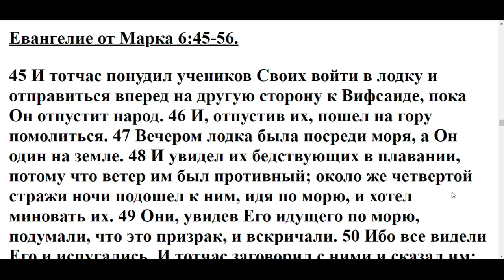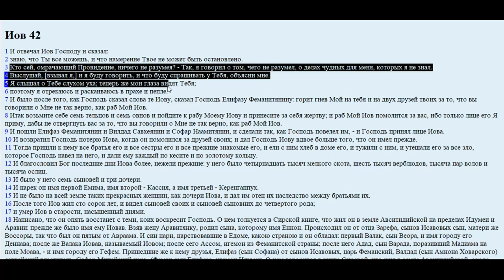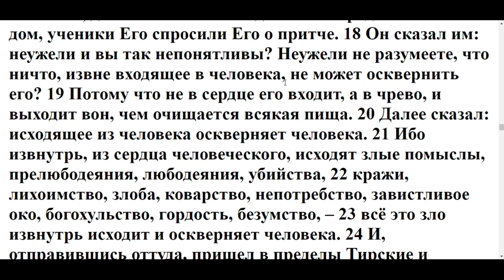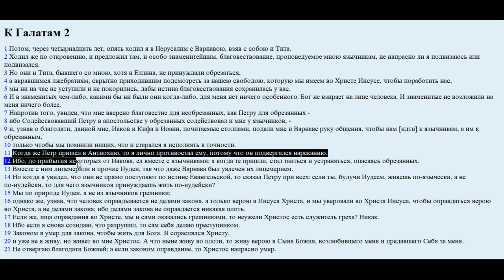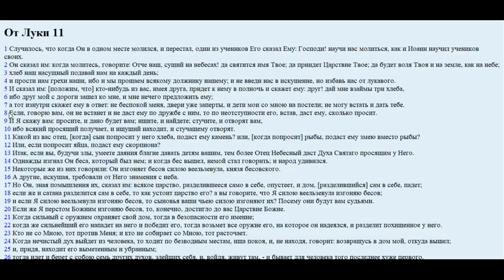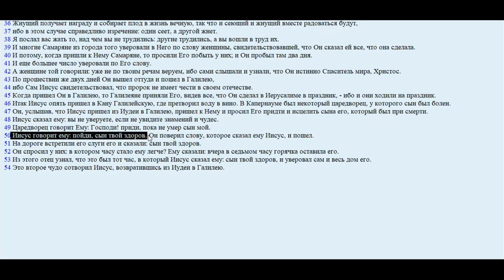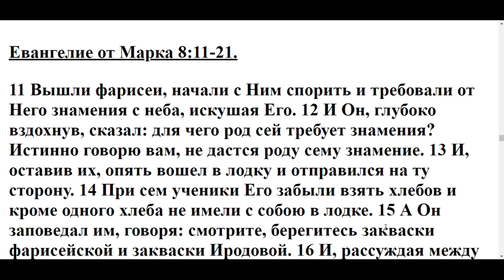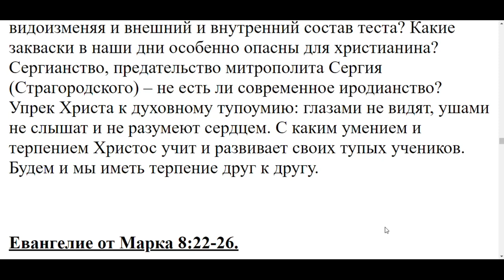УРОК №6. Пособие по изучению Евангелия от Марка.